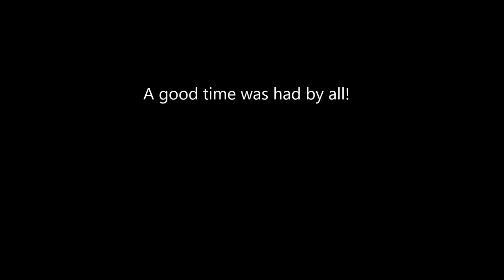Triple Chicken Foot @ Long Beach Folk Revival Fest.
Triple Chicken Foot